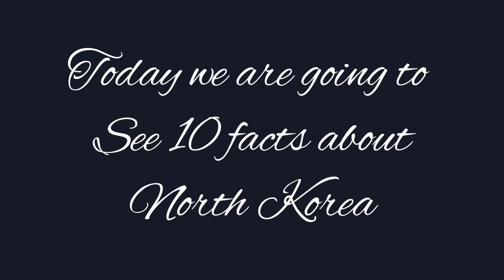10 Fascinating Facts about North Korea|Tamil|K flavours of Facts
Hello viewers in this video we told many facts about North Korea

All facts are took from gooogle

Musician: Rook1e